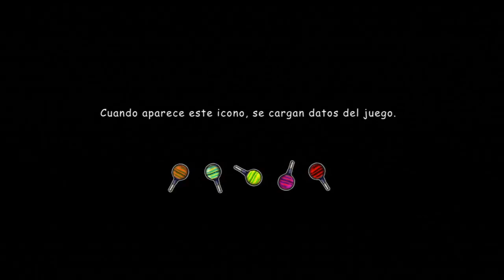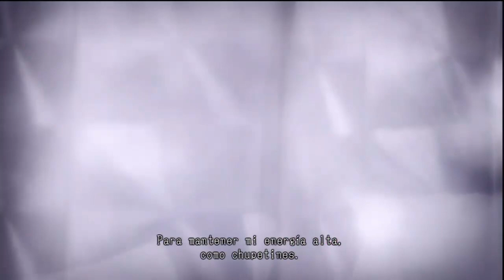LOLLIPOP CHAINSAW En español Parte 1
l